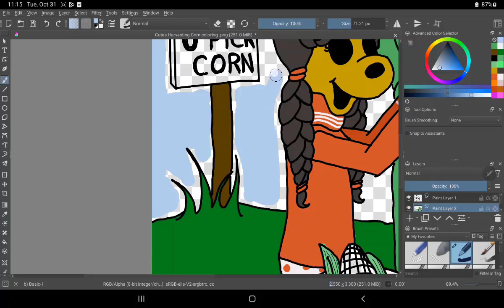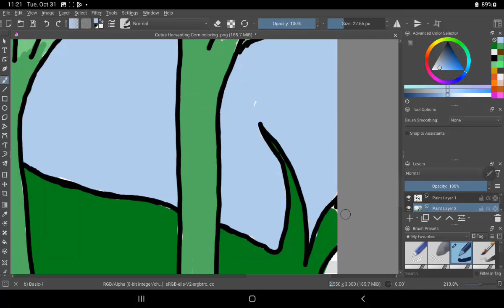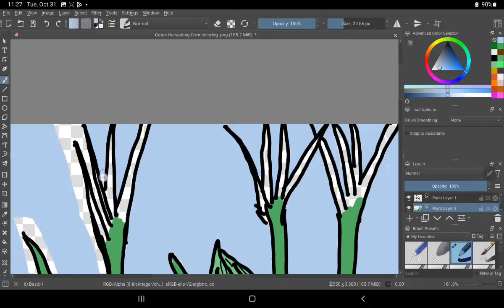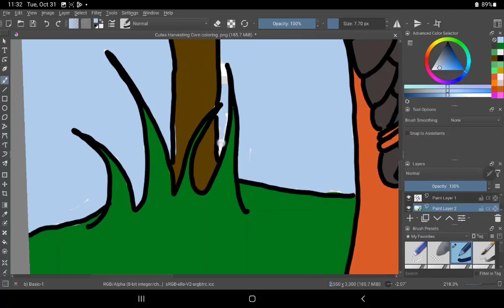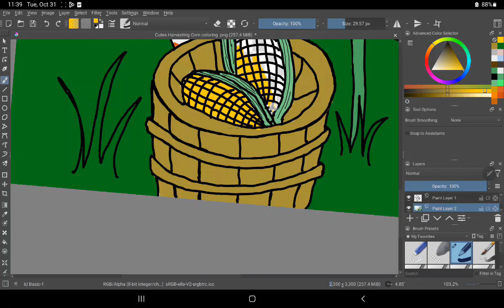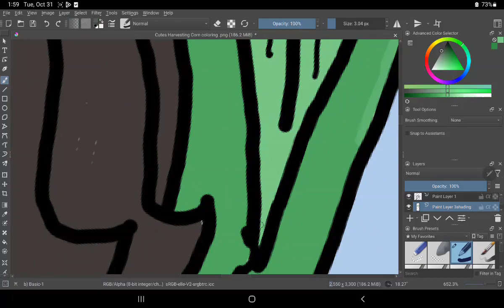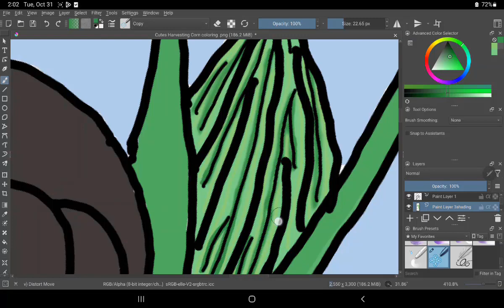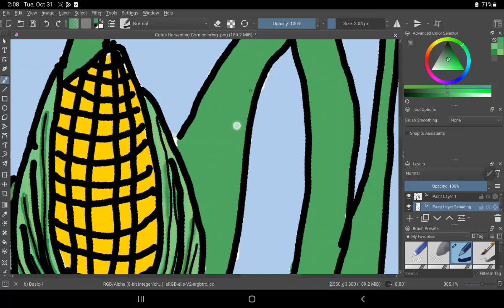Draw With Me Cutes U Pick Corn P3 Digital Krita Art Painting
Welcome to  Patricestudios!    This picture Cutes U Pick Corn is a digital painting.  I  hope you will come along with me as I create.  This is the process I used to make this digital painting. Thanks for spending time with me. I hope you enjoy!  If you like what I am doing please say so in the comments.  It helps my channel a lot!  Thanks!

Also if you are interested in purchasing one of my pictures or would like to help support my art.  You can  get a  downloadable prints from my website patricestudios.com !  The link is on my main page.

Thanks!
Patrice